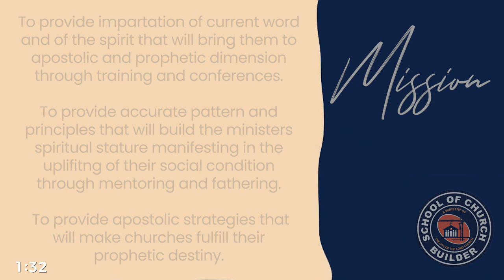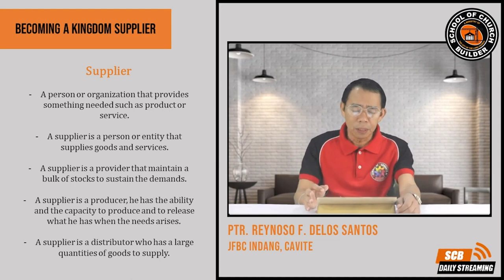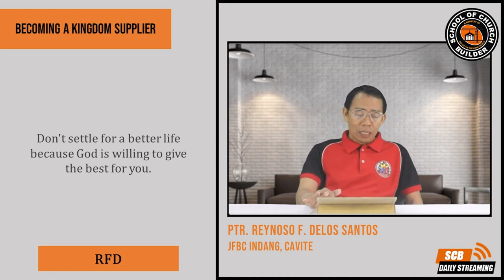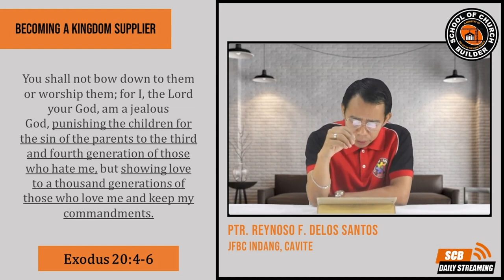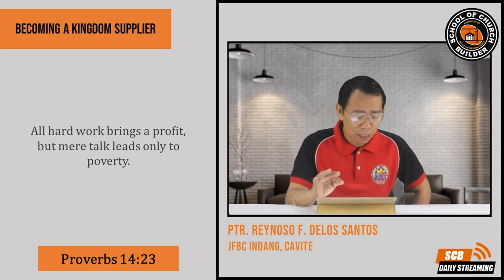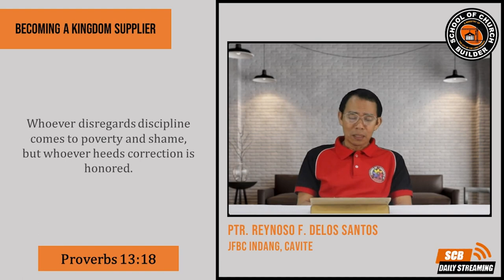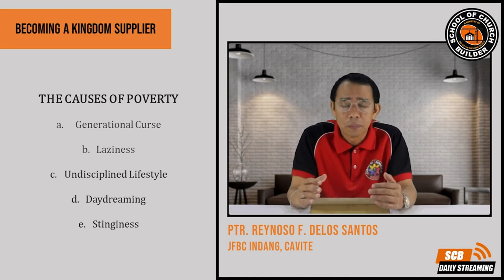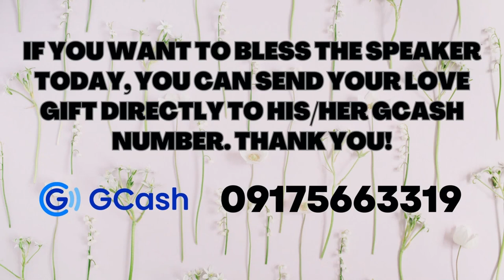BECOMING A KINGDOM SUPPLIER | SCB DAILY STREAMING - NOV 14, 2023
SCB DAILY STREAMING - NOV 14, 2023
BECOMING A KINGDOM SUPPLIER
BY: PTR. REYNOSO DELOS SANTOS